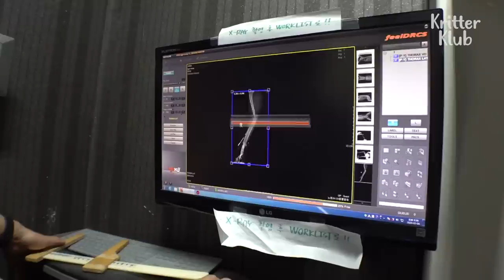Mother Cat Can Do Anything For Her Child Even With Her Twisted Foreleg | Animal in Crisis EP203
The mother cat Kkamang always got her kitten's back no matter what happens, even when her leg injury is getting worse..